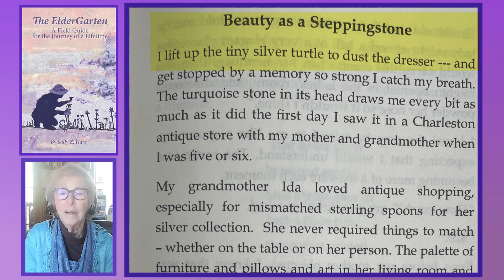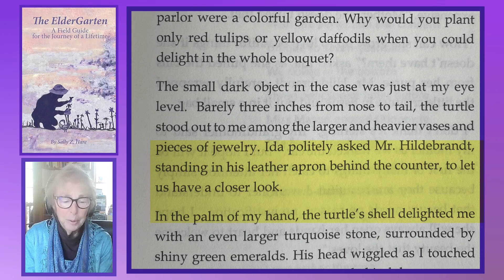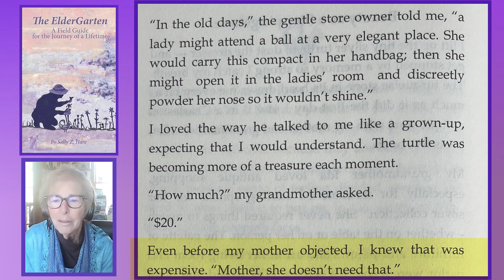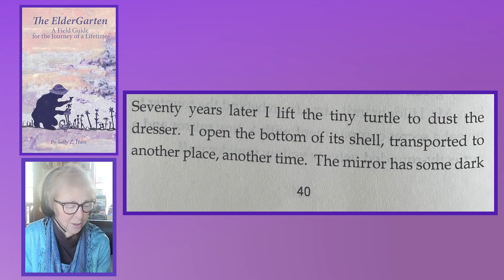The Beauty She Loves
Listen to Dr. Sally Z. Hare read from her book, The Eldergarten, as she shares about the "Practice of Letting the Beauty I Love Be What I Do".